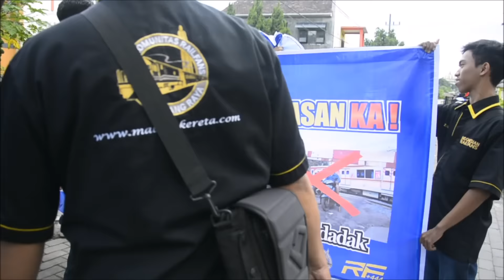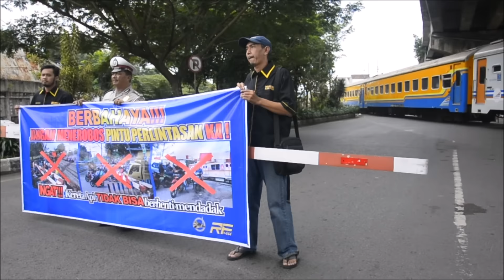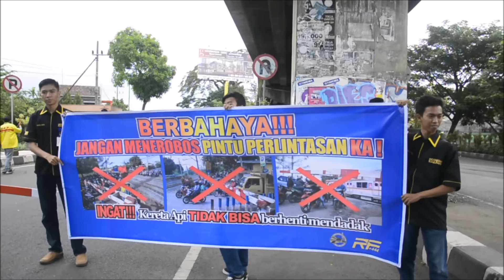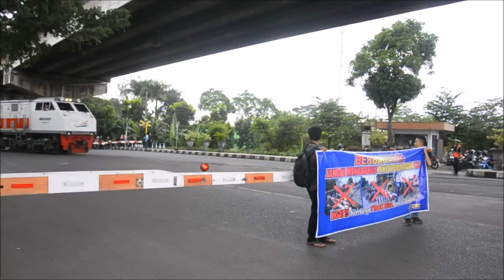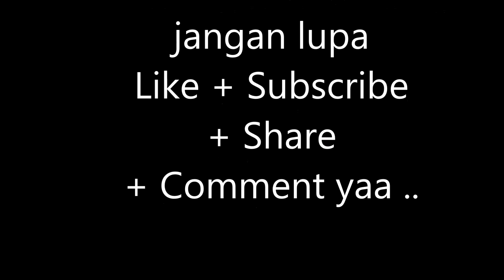Railway Kereta Api : Sosialisasi Keselamatan Berkendara Kota Malang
Sosialisasi Berkendara ini dilaksanakan oleh Railfans 444 Malang Raya yang bekerja sama dengan Kepolisian Kota Malang dengan tujuan untuk meningkatkan kesadaran masyarakat tentang keselamatan di Palang Pintu Kereta Api